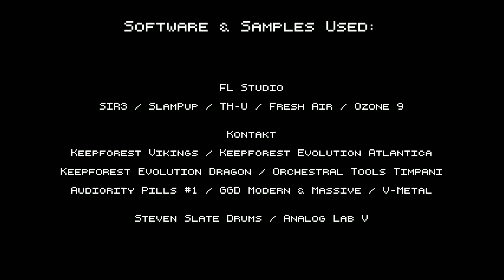Life Force - Power of Anger+Poison of Snake (J64 Mix)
Created for the January 2021 Pixel Mixers contest.

Started off wanting to do the boss theme, Poison of Snake, then discovered the first stage theme, Power of Anger, fit surprisingly well.

Audiority Pills #1: Metal Leads - [discontinued]